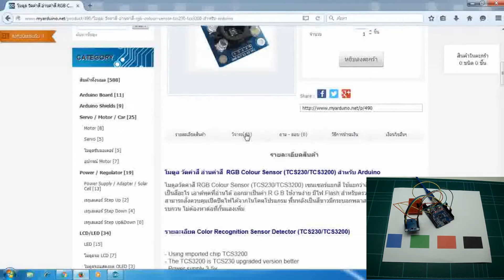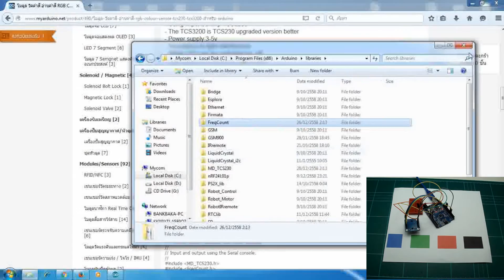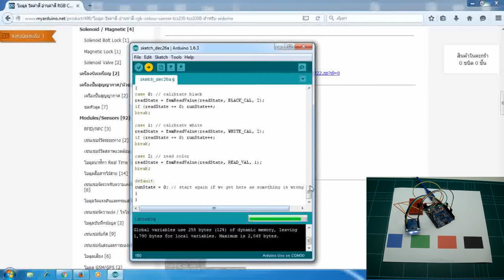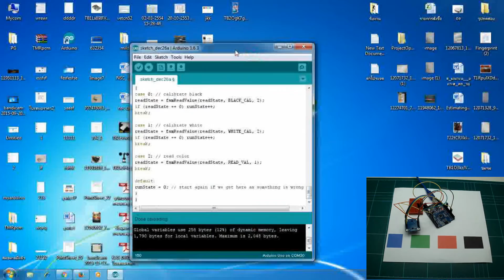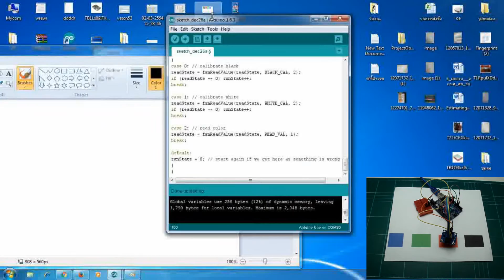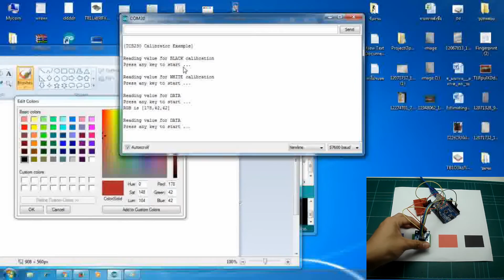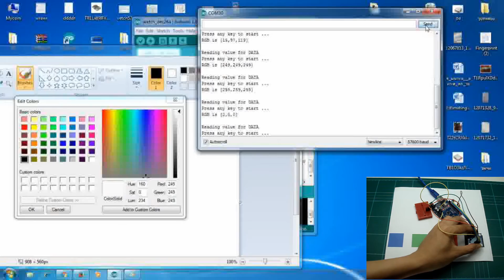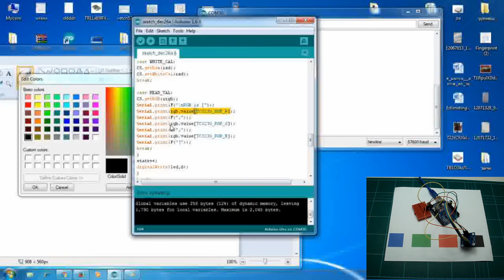โมดูล วัดค่าสี อ่านค่าสี RGB Colour Sensor (TCS230/TCS3200)